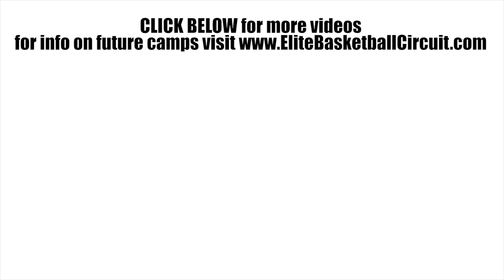Kayden Lamebull-Ingram HAS CRAZY VISION 2017 EBC Jr All American Camp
Kayden Lamebull-Ingram is a rising 7th grader from Alaska who put on a show at the 2017 EBC Jr All American Camp.  The Class of 2023 prospect is lightning quick and finished everything in transition.  Kayden did an amazing job distributing the ball to his teammates and was a bulldog on defense.  Kayden Lamebull-Ingram has a positive effect on his team every time he steps on the court.